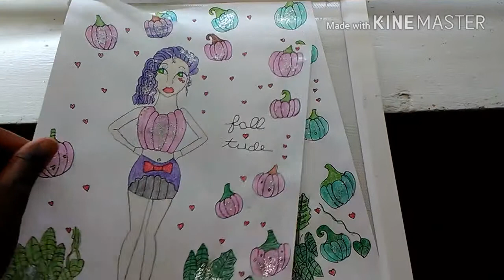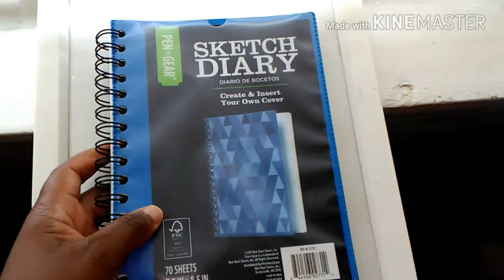To Ellen DeGeneres show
Hello to my amazing craft artist it's July and it's time for summer video's and I hope Ellen DeGeneres watching this video.